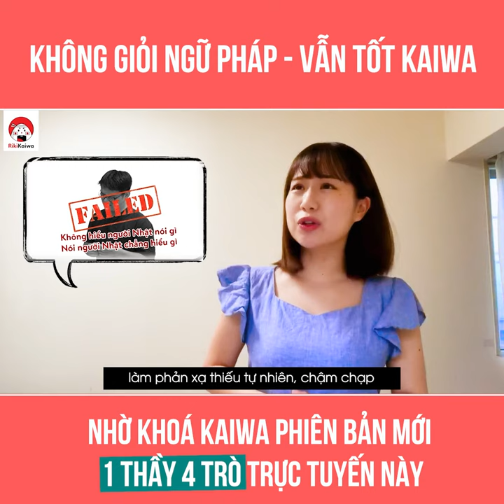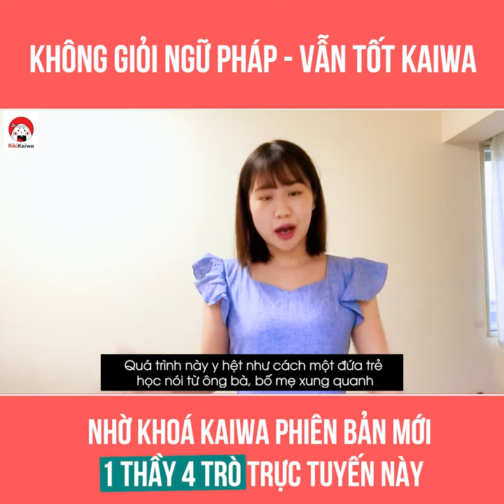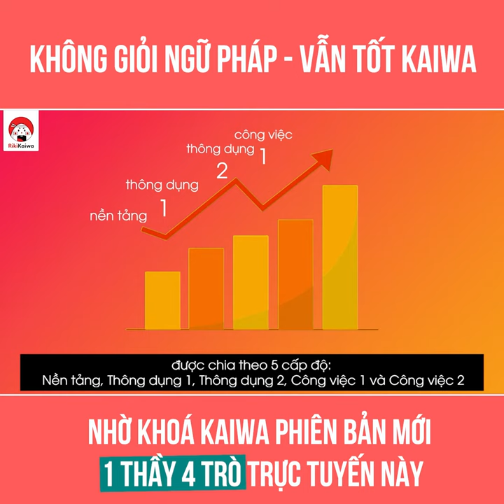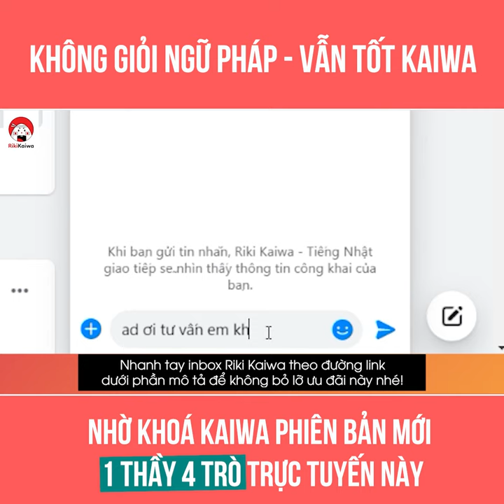KHÔNG GIỎI NGỮ PHÁP VẪN TỐT KAIWA, NHỜ KHÓA KAIWA 1 THẦY 4 TRÒ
Không giỏi ngữ pháp vẫn tốt kaiwa, nhờ khóa học 1 thầy 4 trò này:

Nếu bạn từng có 12 năm học ngữ pháp nhưng chẳng nói nổi vài câu tiếng Anh ra hồn, ĐỪNG lặp lại sai lầm này với tiếng Nhật.

► Manten ngữ pháp trên giấy nhưng không vận dụng nổi vào kaiwa
► Học máy móc, rập khuôn nên phản ứng chậm chạp, nói thiếu tự nhiên
► Mất gốc ngữ pháp – từ vựng nên luôn tự ti, ngại ngùng trong giao tiếp

- Lựa chọn ngay phương pháp kaiwa hoàn toàn mới KHÔNG PHỤ THUỘC VÀO NGỮ PHÁP để cải thiện năng lực kaiwa:

► Giáo trình thiết kế theo phương pháp độc quyền, không phụ thuộc vào ngữ pháp sách vở khô cứng
► Phương pháp học “Kaiwa như 1 đứa trẻ tập nói”: Trình tự “Nghe - Lặp lại - Ghi nhớ - Bắt chước - Luyện tập”, tiếp thu kiến thức một cách tự nhiên.
► Chương trình học phục vụ đa dạng mục đích giao tiếp, từ cơ bản hàng ngày đến business chuyên sâu
► Quy mô lớp học nhỏ, tăng thời gian cá nhân luyện tập với sensei
► Đội ngũ giáo viên Nhật Việt đều có trên 2 năm kinh nghiệm dạy giao tiếp, tốt nghiệp các trường đại học top đầu VN - NB

KẾT THÚC KHÓA HỌC, RIKI CAM KẾT MỌI HỌC VIÊN:
► Nhân đôi khả năng nghe - hiểu trong các tình huống thực tế và công việc
► Nói chuyện thông thạo, tự nhiên, tự tin giao tiếp với người bản xứ
► Hình thành phản xạ giao tiếp trong 1s, kéo dài mọi cuộc hội thoại với người Nhật

JLPT hoành tráng cỡ mấy mà vẫn chật vật giao tiếp, mãi mãi không thể tăng lương, lên chức!
Cải thiện nghe nói chỉ sau 2,5 tháng với khóa học Kaiwa phiên bản mới

 [Đặc biệt] Ưu đãi giới hạn trong tháng 9:
► Giảm nóng 3 SEN học phí đối với mọi khóa giao tiếp: Nền tảng, Thông dụng, Công việc
► Tặng kèm chuỗi video từ vựng và phát âm Kaiwa xem lại trọn đời
Riki Kaiwa - Trung tâm tiếng Nhật chuyên sâu đầu tiên tại Việt Nam
Địa chỉ:
- Số 17 đường Mỹ Đình, Mỹ Đình 2, Nam Từ Liêm, Hà Nội
- 137 Điện Biên Phủ, Phường Đa Kao, Quận 1, Tp.HCM
- 20 Phan Liêm, Phường Đa Kao, Quận 1, Tp.HCM